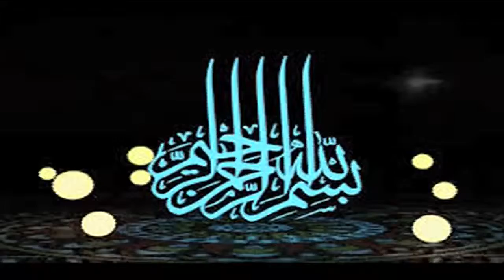World Bigest Ambulance | in | Karbala Iraq | During | arbaeen karbala